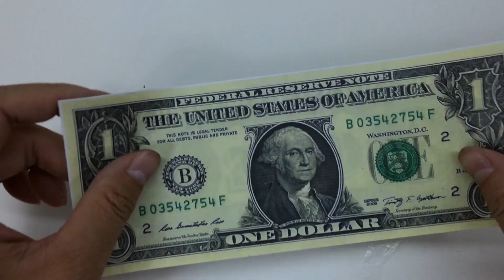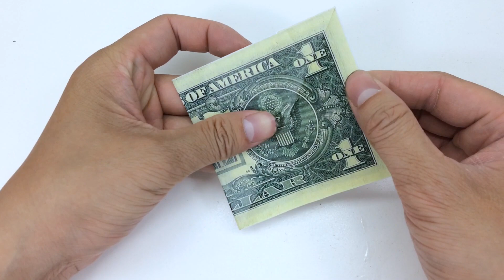Money Origami Piegon Tutorial - Fold a Piegon from Dollar Note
The domestic pigeon (Columba livia domestica) is a pigeon subspecies that was derived from the rock dove (also called the rock pigeon). The rock pigeon is the world's oldest domesticated bird. Mesopotamian cuneiform tablets mention the domestication of pigeons more than 5,000 years ago, as do Egyptian hieroglyphics.[2] Research suggests that domestication of pigeons occurred as early as 10,000 years ago.[2]

Pigeons have made contributions of considerable importance to humanity, especially in times of war.[3] In war the homing ability of pigeons has been put to use by making them messengers. So-called war pigeons have carried many vital messages and some have been decorated for their services. Medals such as the Croix de guerre, awarded to Cher Ami, and the Dickin Medal awarded to the pigeons G.I. Joe and Paddy, amongst 32 others, have been awarded to pigeons for their services in saving human lives.